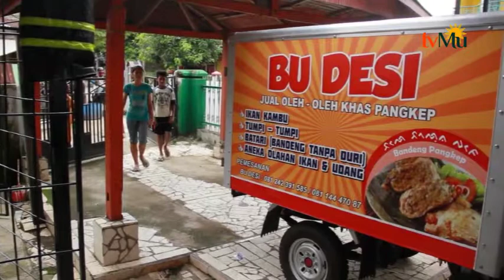Olahan Pizza Berbahan Dasar Ikan